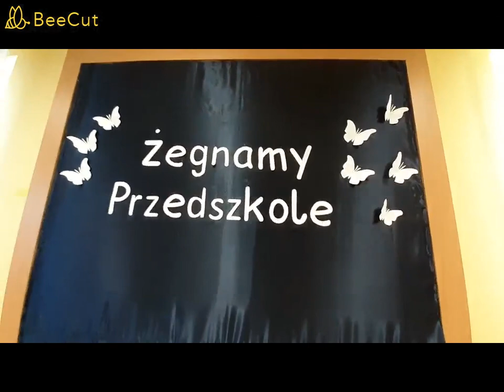Zakończenie roku szkolnego w Miejskim Przedszkolu nr 3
Wesołych, słonecznych i bezpiecznych
wakacji, miłego wypoczynku
i uśmiechu na co dzień
oraz szczęśliwego powrotu
do przedszkola